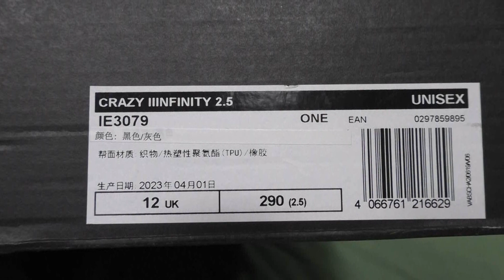adidas Crazy IIInfinity - Распаковка #654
** Выбирайте adidas на Poizon, а мы доставим заказ по России **

- Купить баскетбольные кроссовки adidas в России

Контракт Коби и адика закончился более 20 лет назад, но отголоски той эпохи ещё живы в умах бренда. Вот и нам пытаются привить какие-то чувства на этот счёт. Получится ли это у бренда? Давайте обсудим.